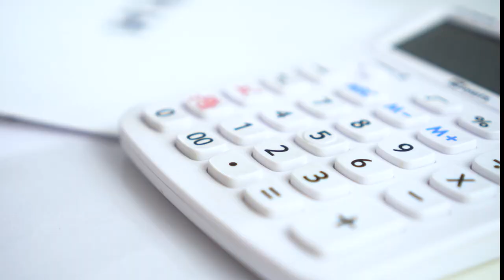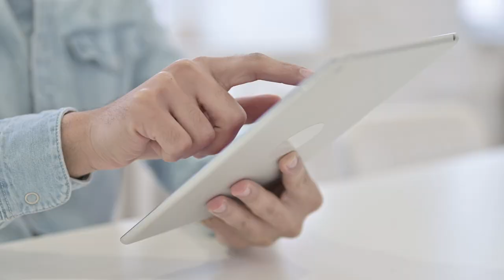How Much Per Room Should I Charge - Pricing a Job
How much per room should I charge? Are you starting a house cleaning business and wondering how to price the job? In this episode of Ask a House Cleaner, Angela Brown answers a viewer's question about pricing for house cleaning services. But beware, there's no easy answer! Angela explains that the price varies depending on many factors: what kind of room, how it’s used, etc. Tune in to learn more about how to determine your pricing and avoid lowballing or overpricing your services.

***HOW MUCH PER ROOM CHAPTERS ***
0:00 - Meet Angela Brown, the House Cleaning Guru
0:42 - Is there a list anywhere that tells me what to charge?
1:09 - What items need to be factored into the pricing?
2:03 - Analogy comparing cleaning pricing to going to the doctor
2:29 - Are there a lot of variables in cleaning?
2:39 - Are there different types of bathrooms?
3:26 - Is how the bathroom used considered in the pricing?
3:58 - Do you charge the same price for a room that's never used?
4:21 - Is it a different price for an entryway where people track in mud?
4:49 - Should I start with a flat rate?
5:07 - Once I know my cleaning skills can I change my pricing?
5:43 - Do I need to figure out my operating costs?
6:05 - Is there software that will help with pricing?
6:43 - Is pricing based on the number of people and their lifestyles?
7:01 - Could the same houses be priced differently?
7:39 - Is there a set price for cleaning?
8:07 - Is there a formula for figuring out the pricing?

How to Price Your Cleaning Services
Cleaning Business: 7 Steps to earning...
The Six Figure Cleaning Business Master Class
How to Start a Cleaning Business: Your Guide to Generating...